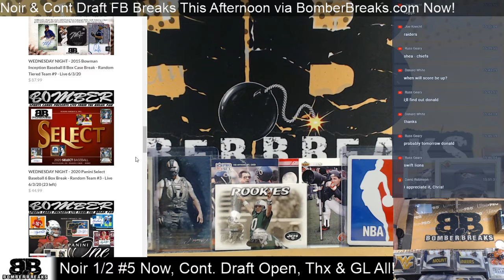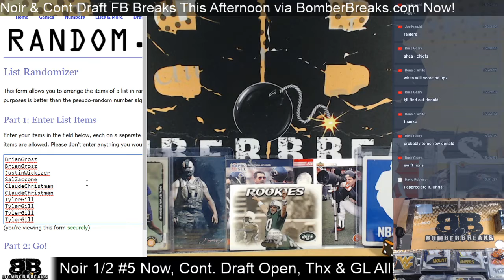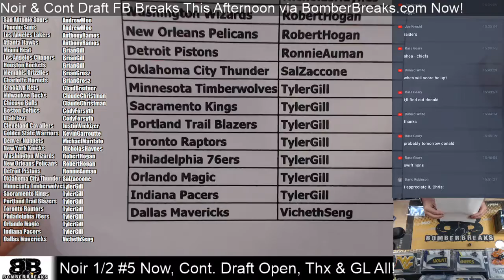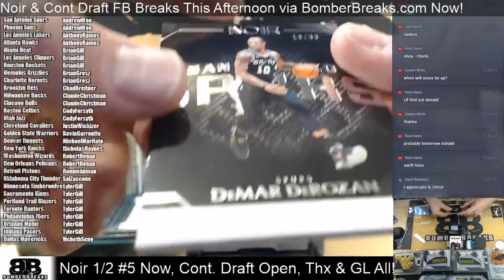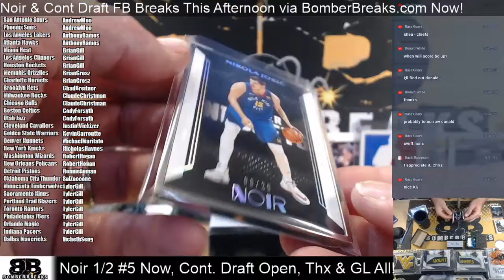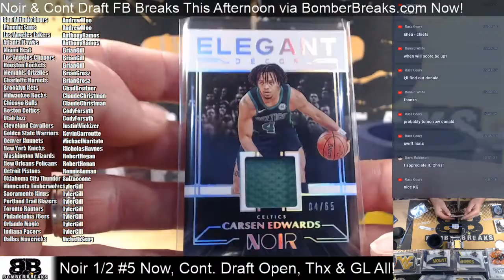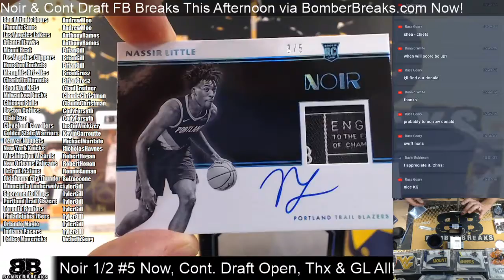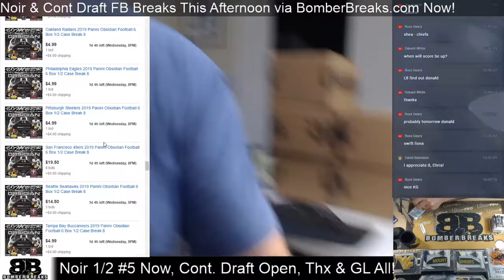2019 20 Noir Basketball Random Teams Half Case #5 6 2 20